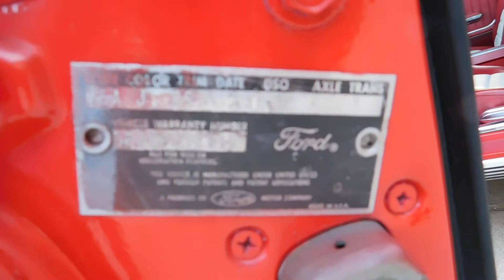1964 1/2 MUSTANG CONVERTIBLE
In 1964 production was in high gear for the newly designed 1965 Ford Mustang. The highly anticipated Ford Mustang was honored by being named the Indianapolis pace car of 1964 and Ford stepped it up to accommodate the rising status of their new design. A special convertible version was adapted as the pacer. It was manufactured in white with a blue stripe on the hood and trunk. Ford also made 230 extra pace cars, available in convertible and hard top. The 64 1/2 convertibles had a 289cid engine, and the hardtops came with the less powerful 260 V-8. Thirty five convertibles were sold to dealerships and 195 hardtops were given out in dealer contests held in April of 1964.
Clearly the new Ford Mustang was suddenly everywhere! It was even featured in 1964’s Bond movie, Goldfinger! Yes, the Mustang was an instant hit! A true royal gem in Ford’s car making history. It was the most successful release Ford had made since the 1928 introduction of the Model A and it has stood the test of time. Ford is still continuing the
Mustang line and even the newer Mustangs are a modern collector's item.
Although originally the Mustang was advertised as an early 1965 model, Ford made some changes to the later 1965 models that differentiated the two, and it is known today as the 1964 1/2 Mustang (1964.5 Mustang). Thus, the term 1964 1/2 or 1964.5 was eventually coined.

1964 1/2 Mustang
Type
Total Produced
65A Coupe
92705
76,28%
76A Convertible with Standard Interior
28833
23,72%
Grand Total
121538
100,00%

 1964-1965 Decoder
Body Style: 2-Door Convertible, Standard Bucket Seats
Exterior Paint: Rangoon Red
Interior Trim: Red Vinyl
Date: 13 April, First Year
DSO: Home Office Reserve
Rear Axle: 3.00:1
Transmission: C-4 Automatic
Assembly Plant: Dearborn, MI
Body Serial: 2-Door Convertible
Engine: 260 Cu. In. V8 2 bbl.
Unit #: 112660
year

DSO 84 Home office reserve
build date of March 5th 1964, 12 wimbledon white convertibles with red interiors, equipped with 260 V8, auto and front and rear seat belts, were used on the revolving line at the 1964 World's Fair
This is early production 1964 1/2 Mustang that was produced April 13th 1964, which was four days before April 17th introduction at the New York Worlds Fair.  This mustang has a RARE DSO 84 which means it was a Home Office Reserve ordered Mustang and was not ordered at a dealership. As lifted above were some other special order Mustangs. The Mustangs for the worlds Fair, Carol Shelby and even Henry Fords Proto type were DSO 84 home office reserve cars.

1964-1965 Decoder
Rear Axle: 3.00:1
Transmission: C-4 Automatic
Unit #: 112660
year

Up for your consideration is a stunning 1964 1/2 Mustang convertible finished in "Rangoon" Red with two tone Red & White interior. This is a a "F" code 260ci V8 2V with a Cruis-O-Matic transmission ( three speed automatic transmission) This Pony was restored over 20 years ago but still looks good. There is power steering , power brakes and power convertible top with parade boot.The car rides and drives very nice and goes straight down the road. The factory radio is not working but everything else is functioning correctly.

for more detailed pictures.